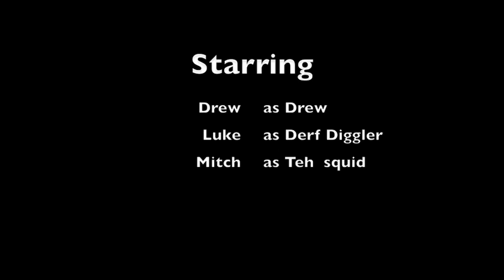Jetski go pro Hudson Wisconsin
Luke mitch and I ride!